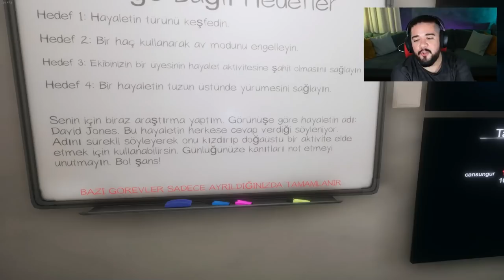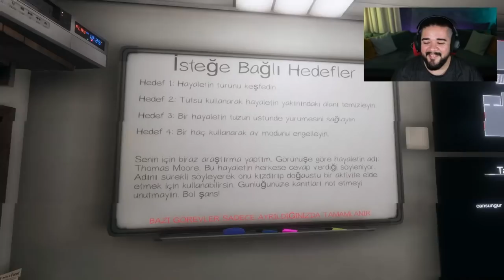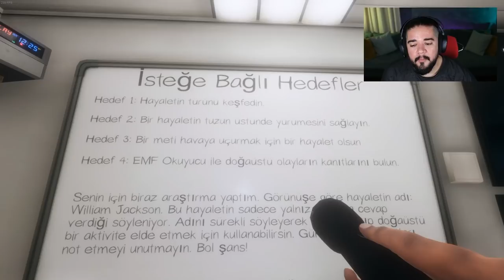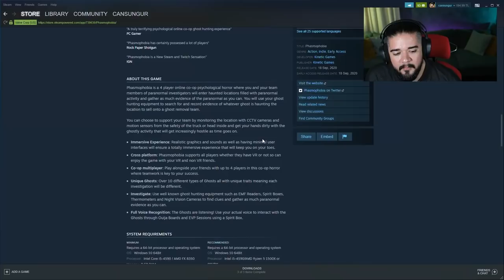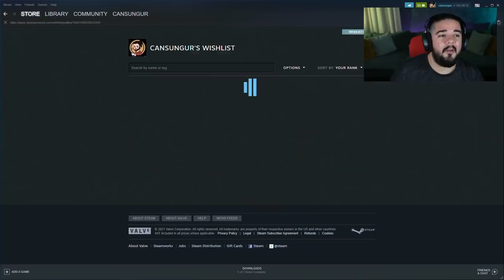Can Sungur - PHASMOPHOBIA Oynuyor \w Mert Günhan | B02